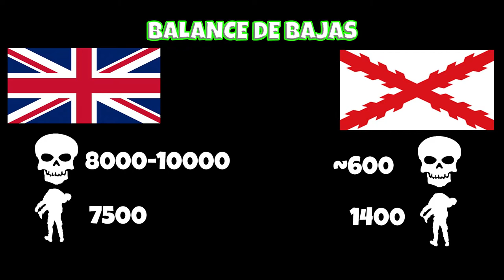📚La Vida de Blas de Lezo⭐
0:00 Introduccion
0:27 Su infancia 1689
1:12 El Sitio de Barcelona 1706
1:30 El Sitio de Tolón 1707
2:00 Segundo asedio de Barcelona 1712
2:20 Se le destina al caribe 1714
2:55 Jefatura de la escuadra del mediterráneo 1731
4:00 Recaptura de Oran 1732
5:16 Comandante General en Cartagena de Indias 1737
5:25 El Asedio de Cartagena de Indias 1741
6:18 Muerte de Blas de Lezo 1741
6:33 El Legado de Blas de Lezo
7:00 Fin